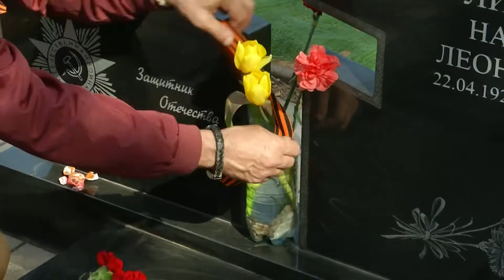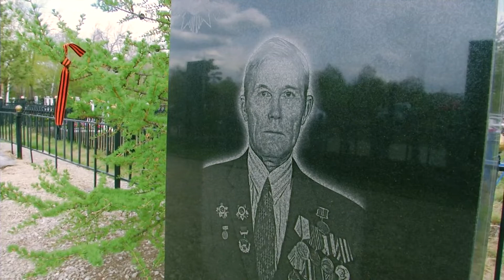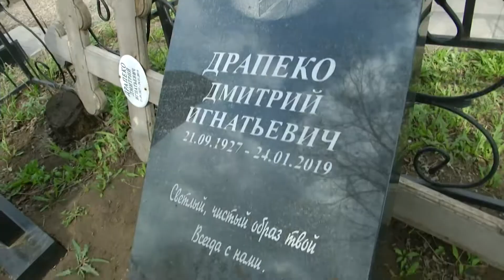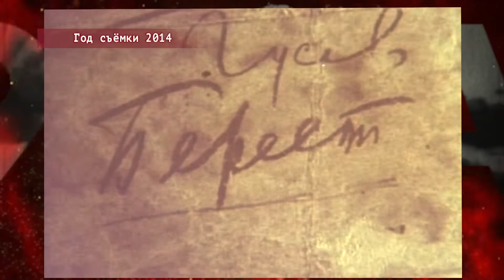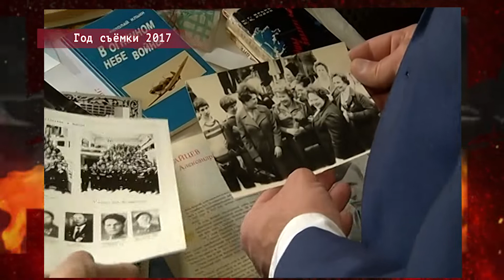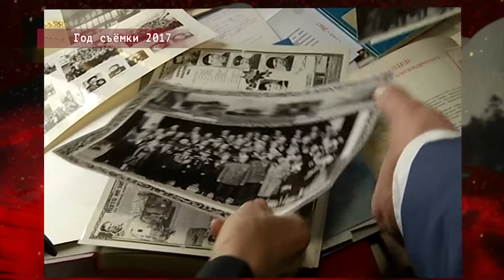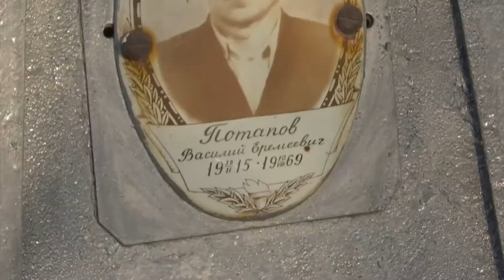Бессмертный Полк 2022 Эфир: 09-05-2022